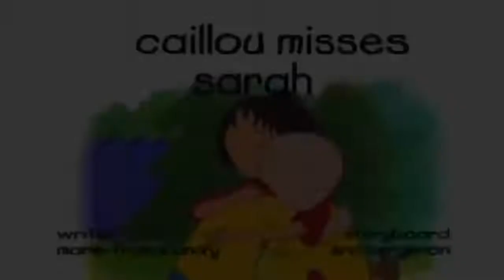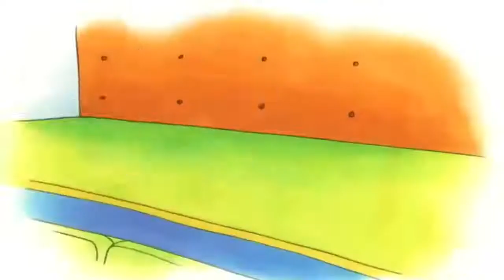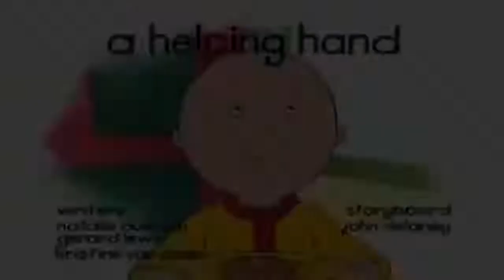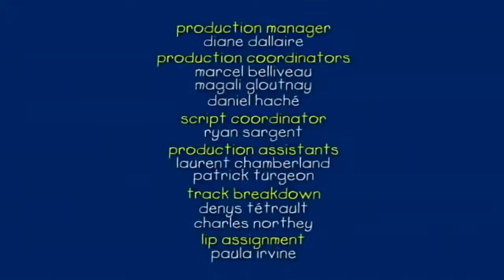Caillou's Party Problem | Cartoons for Kids | WildBrain Toons